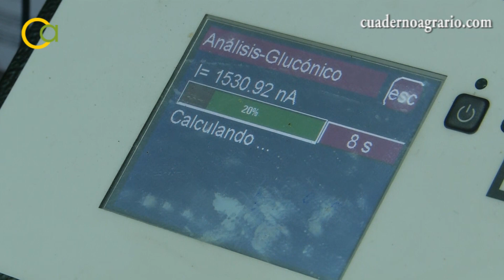Vendimia en Sanlúcar de Barrameda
eptiembre es tiempo de vendimia. La localidad gaditana de Sanlúcar de Barrameda está en plena actividad recolectora, afrontando una nueva campaña que resulta clave para su economía.